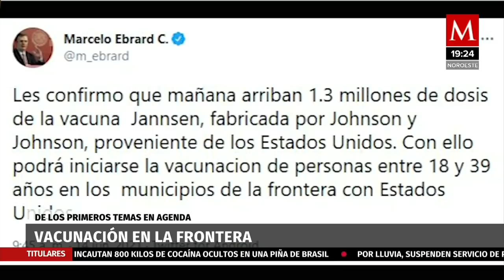Embajador Esteban Moctezuma confía en acuerdo México-EU para reabrir frontera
El embajador de México en Estados Unidos dijo en entrevista para MILENIO Televisión que ambos gobiernos avanzan para lograr la reapertura de la frontera y con ello en la vacunación anticovid de la población de la zona fronteriza.